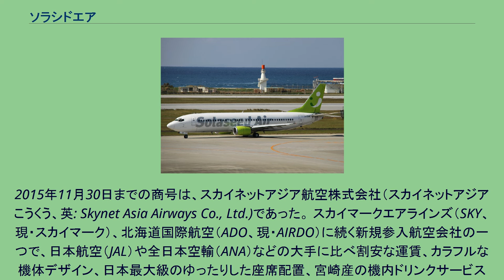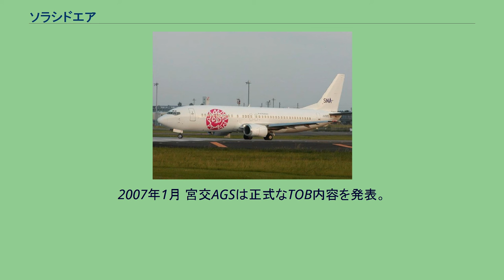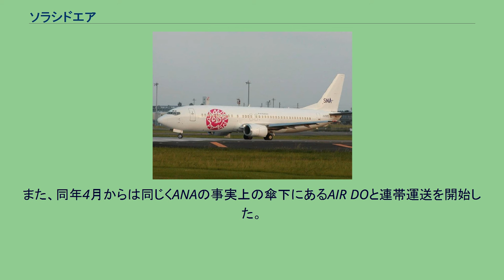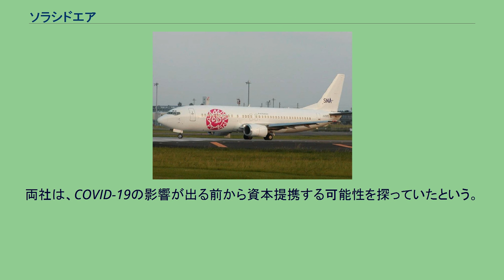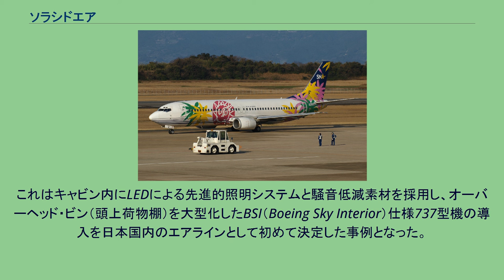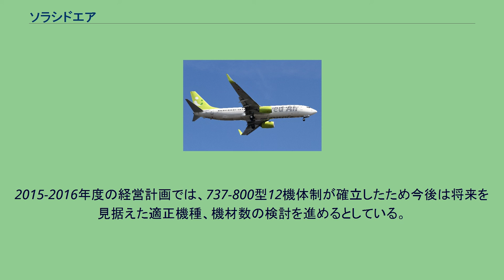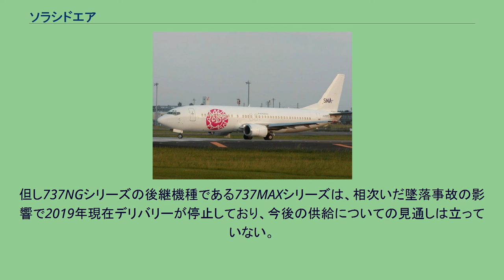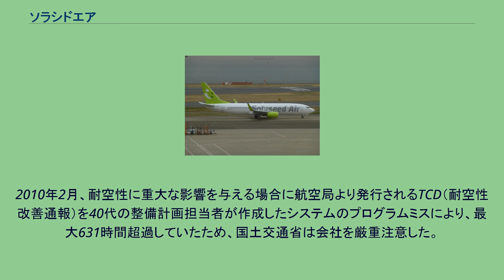ソラシドエア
株式会社ソラシドエア（英: Solaseed Air Inc.）は、宮崎県宮崎市に本社を構える日本の航空会社。
2015年11月30日までの商号は、スカイネットアジア航空株式会社（スカイネットアジアこうくう、英: Skynet Asia Airways Co., Ltd.)であった。 スカイマークエアラインズ（SKY、現・スカイマーク）、北海道国際航空（ADO、現・AIRDO）に続く新規参入航空会社の一つで、日本航空（JAL）や全日本空輸（ANA）などの大手に比べ割安な運賃、カラフルな機体デザイン、日本最大級のゆったりした座席配置、宮崎産の機内ドリンクサービスを売り物に、2002年8月に東京/羽田
- 宮崎線に新規参入した。
なお、当初、宮崎 - 福岡線も東京線開設と同時に開設予定だったが、採算性が良い東京線が優先され、福岡線開設は事実上見送られた。
国際航空運送協会 (IATA) に契約更新料金を支払わなかったため、IATA航空会社コードは6JからLQに変更された。
その後、2013年12月18日付で6Jを再交付されている。
2004年6月より産業再生機構の経営支援を受ける。
ANAが第2位の株主となり、同社との業務提携により再建を目指すこととなった。
また、航空券の座席予約システム（CRS）もANAのものを使用するように変更したため、搭乗券の控えなどもANAを利用した際と同一様式のものが発券される。
2004年11月には「NEXT SNA」と銘打って機内誌、雑誌、新聞、ドリンクのサービスを一度廃止。
それに伴い運賃を値下げしたものの、他の新規参入航空会社と同じく広告宣伝、提携販売が弱く、知名度が低いため乗客数が伸びず、また機材等への投資も十分に出来ないため、機材に不具合が出ると運航便の欠航が多発。
元々の集客見込みの甘さもあり、経営が改善されなかった。
2005年8月より、東京/羽田 - 長崎線の運航を開始。
東京発の九州路線に特化することで、九州地方における知名度の向上と、東京から九州地方へのビジネス、観光利用者への利便性向上を図り、集客を狙っている。
2006年12月、産業再生機構とANAによる事業再生に一定の目処が立ったため、産業再生機構は保有する議決権割合の41.96パーセントに当たる株式を宮交ホールディングスが設立した 宮交エアグランドサービス株式会社（宮交AGS）が行う株式公開買付け（TOB）へ応募することを決定した。
2007年1月 宮交AGSは正式なTOB内容を発表。
すべての株主がTOBに応募できるため、買付上限を超える株数の応募があった場合、応募株数で買付上限の5万100株が按分される。
産業再生機構以外の株主が応募した場合、産業再生機構保有分の株すべてが買付されない可能性がある。
なお、SNA株式の一般公募額（持株会を含む）は5万円であるため、株主優待割引券を目的とする個人株主のほとんどは応募しないと思われた。
2007年1月18日、経営は大幅に改善しつつあるものの、2006年中間決算で約10億円の経常損失が発生しており、累積損失は約85億円まで増加していた。
対策として資本金の50パーセント減資（38億6870万円を19億3435万円へ）、資本準備金（210億円）全額減少、日本政策投資銀行（DBJ）事業再生投資事業組合へ20億8220万円のA種優先株式発行による増資、上記優先株式増資分の全額減資を行い累積損失を大幅に減少させる案が臨時株主総会で議決された（2007年1月21日発効）。
2007年2月、宮交AGSはTOB結果を発表。
産業再生機構以外の一般株主39名もTOBへ応募。
応募株数は5万2432株となり、配分の結果、産業再生機構保有分全株の買付がされず、2228株が返却された。
2007年3月、産業再生機構保有の残り2228株すべてを航空事業に強みをもつ総合商社・双日が取得。
経費削減策として、予備機となっていたJA737D号機を2007年12月に返却している。
さらに、2007年9月を目処に、現行の東京/羽田 - 長崎線、東京/羽田 - 熊本線をそれぞれ6往復/日から4往復/日へ減便、東京/羽田 - 宮崎線を6往復/日から7往復/日へ増便し、新たに東京/羽田 - 鹿児島線に3往復/日で新規参入することが発表された（全便がANAとのコードシェア）。
また、同年4月からは同じくANAの事実上の傘下にあるAIR DOと連帯運送を開...